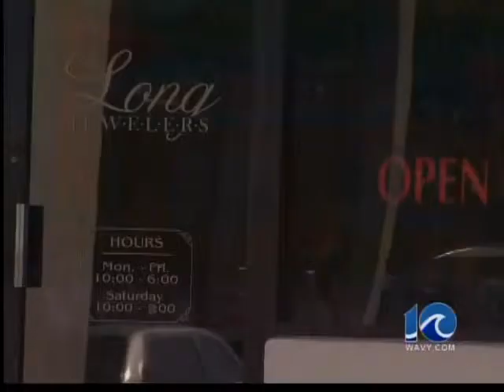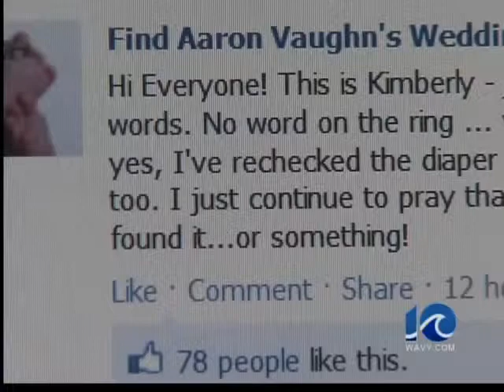SEAL widow seeks lost wedding ring